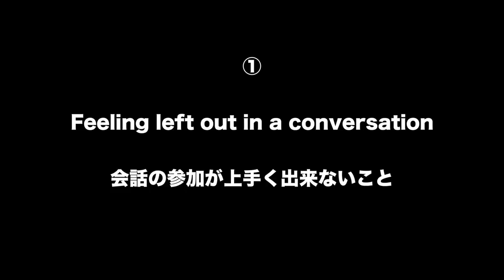Things about Japan I didn't like... (PART 2) ((My points))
In this second part of a two-part video series, I discuss my personal experience living in Japan and some of the things about Japan that I didn't particularly like.

My points:
00:51 - Feeling left out of conversations
02:19 - People assume you're more fluent than you actually are
03:50 - Other foreigners
04:42 - Drinking
06:04 - Business

PRODUCTION INFORMATION
► Camera: Nikon D5200
► Lens: Default kit lens
► Editing Software: Final Cut Pro

o(^-^)o